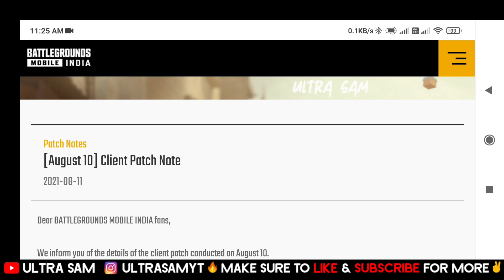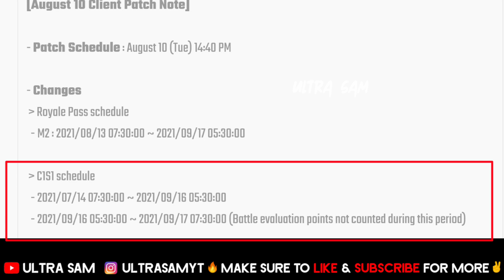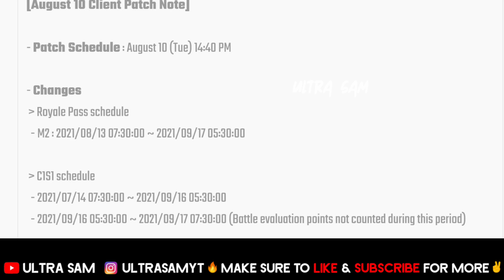BGMI 1.6 UPDATE RELEASE DATE 🔥 C1S2 & M3 ROYAL PASS RELEASE DATE 🔥 M2 RP LOCK TIME & TIER REWARDS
Today in this video i will tell you BGMI  & PUBG 1.6 UPDATE RELEASE DATE & C1S2 & M3 ROYAL PASS RELEASE DATE & TIME or M2 RP LOCK DATE & TIER REWARDS etc so watch the video till end.

IG Name : UltraSamYT
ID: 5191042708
Device :  Poco F1 6gb Ram
               Iphone 11